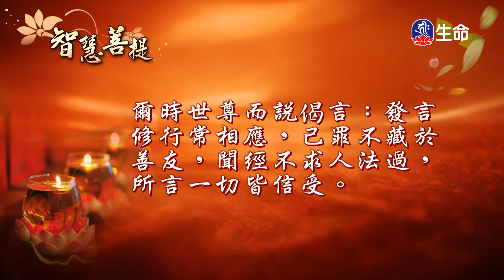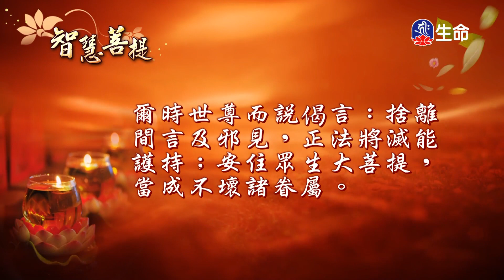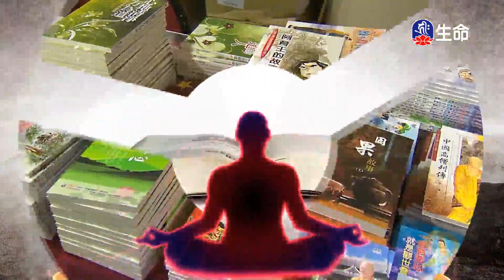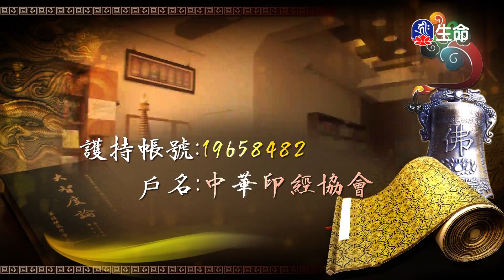智慧菩提(524)_智慧菩提_(lifetv_20240612_07:00)